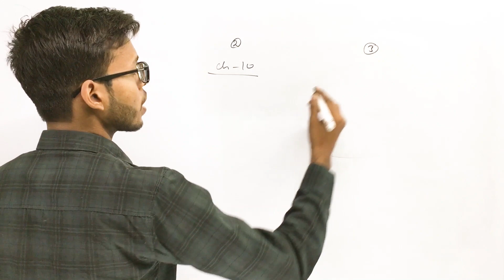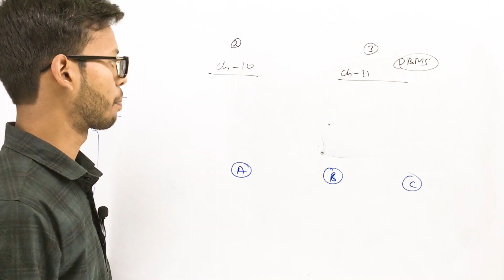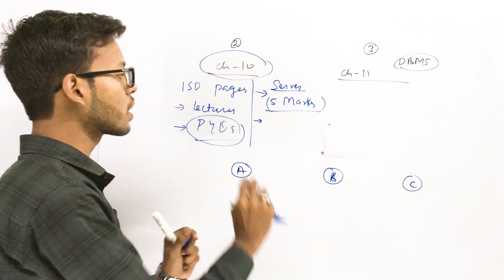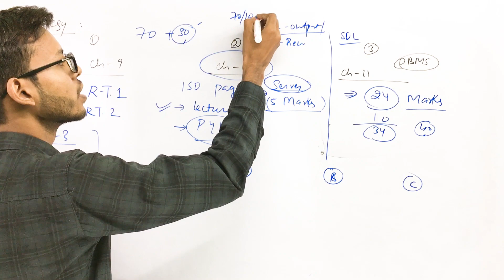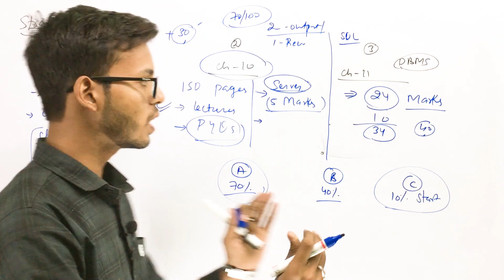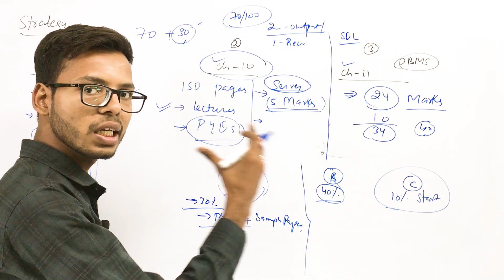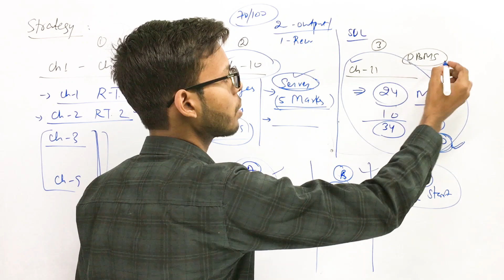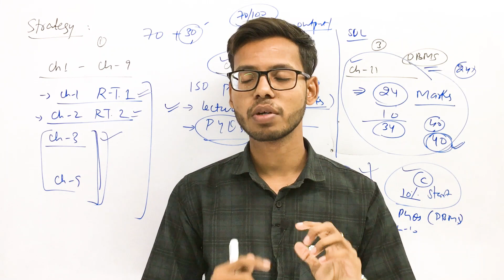How to Score 95% in Computer Science in 2 months | Class 12 Computer Science | CBSE Board Exam 2023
Hastags